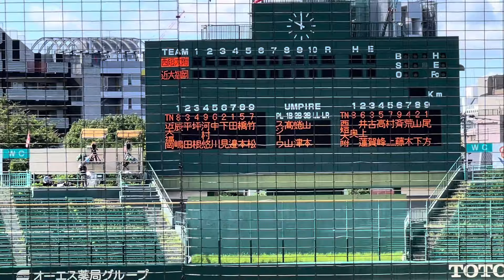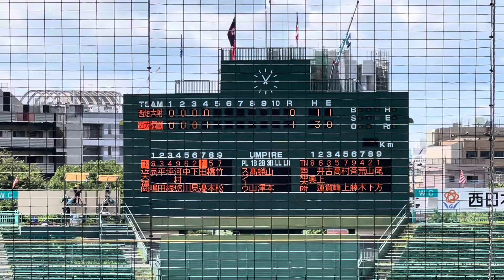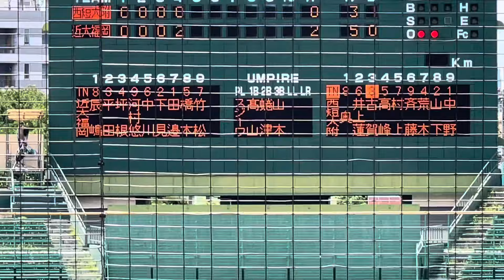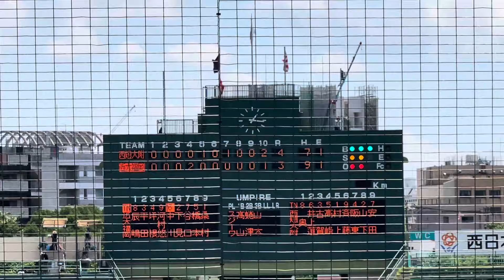8割フルです。近大が序盤から試合優位に進め終盤西短の反撃に決勝へ駒をすすむのは【2024夏選手権福岡大会準決勝西日本短大付vs近大福岡】2024夏福岡県大会準決勝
【2024年　7.8月の予定】

6.29〜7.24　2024夏の福岡県大会予選
（何試合ハイライト動画上げれるかわかりませんが頑張ります）
予定次第では、佐賀、長崎、も観戦できればと！！

7.30〜8.1（vs横浜戦1軍）　マツダ
8.3〜8.4（vsソフトバンク戦2軍）　筑後

8.7〜8.23（第106回全国高校野球選手権）甲子園

今年は球場周りの散歩シリーズや2023年に野球を見に行った際に、観光名所を回ったカープおいさんと旅散歩シリーズ配信予定。
ただ普通に歩いているだけですが、、、皆様が旅行に行く時の参考に！！